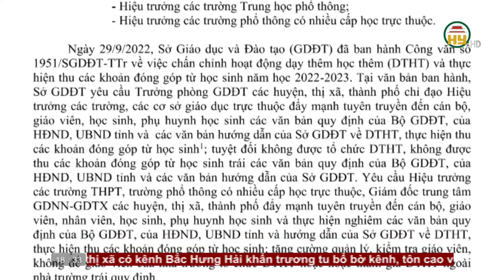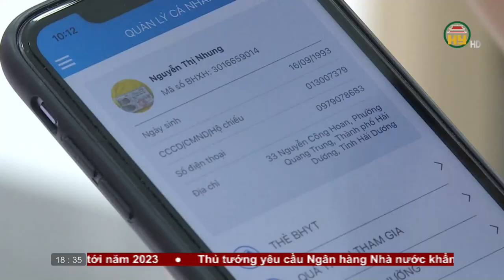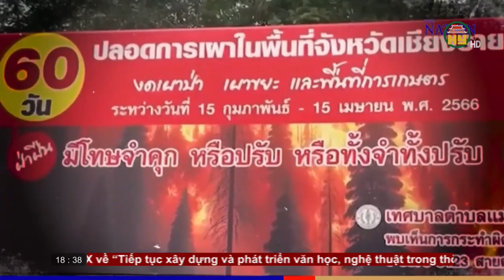Bản tin 18h30 ngày 28/03/2023